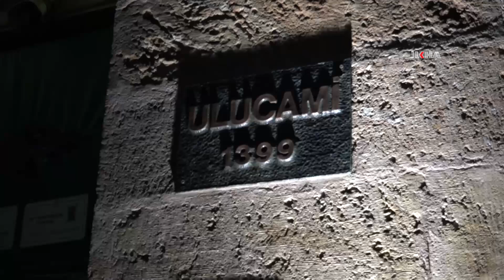Müftü Karabayır: Camiler, manevi gücün ve toplumsal dayanışmanın kalbidir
Camilerin sadece ibadet yeri değil, aynı zamanda insanlara sosyal destek sunan, eğitim veren mekanlar olduğunu belirten Bursa İl Müftüsü Yavuz Selim Karabayır, camilerin, ahireti hatırlatan ve sosyal hayatta manevi güç sağlayan önemli bir merkez olduğunu belirtti.

Değerli İzleyicilerimiz;